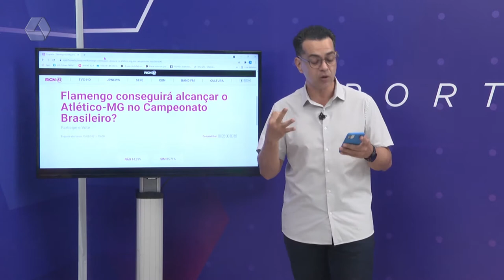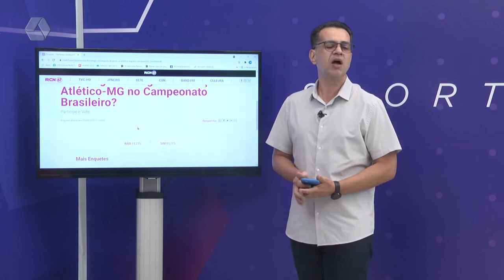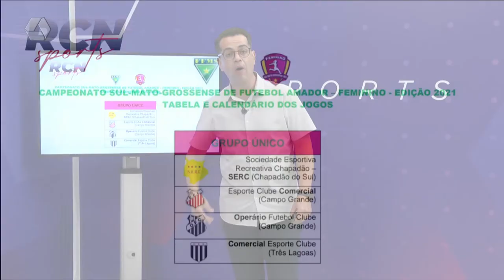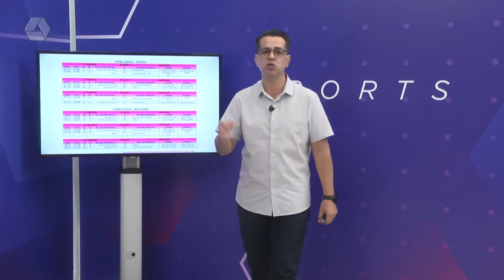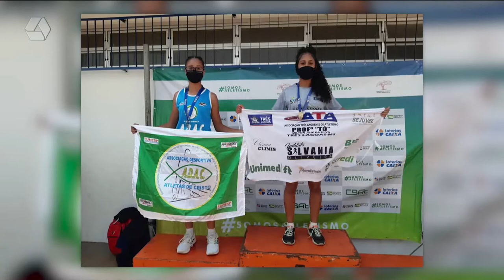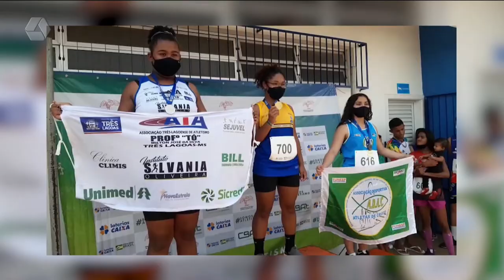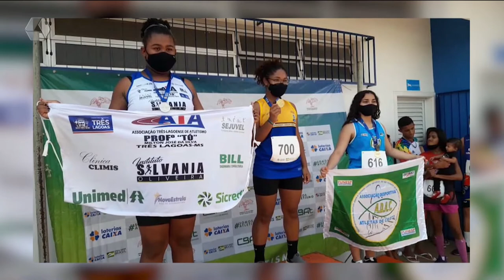Atleta de Três Lagoas quebra dois recordes no atletismo